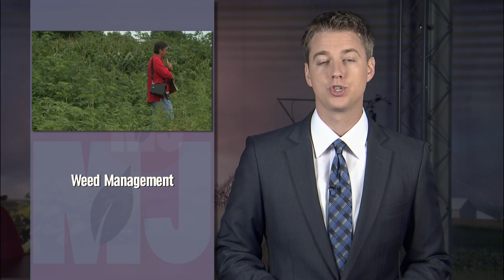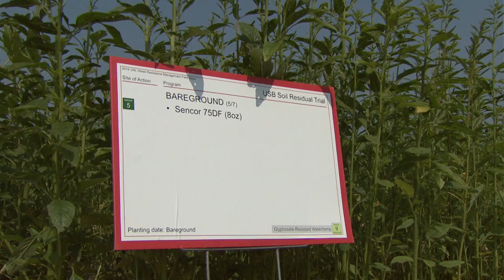Rise in Weed Resistance - Stevan Knezevic - August 8, 2014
Nebraska growers have rapidly adapted herbicide-tolerant soybean varieties. While that technology has given producers new options in weed control, one could argue it has also played a role in fueling weed resistance. Stevan Knezevic, UNL Extension integrated weed management specialist, discusses the rise in weed resistance.